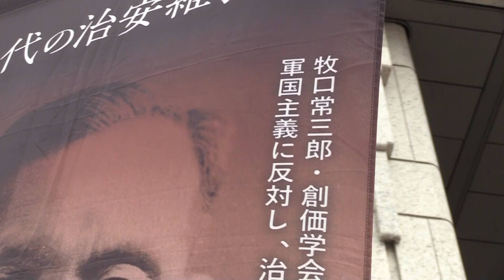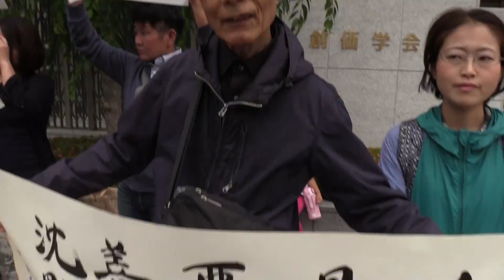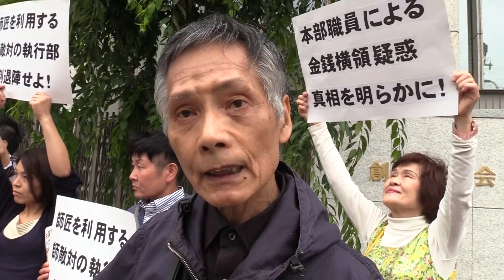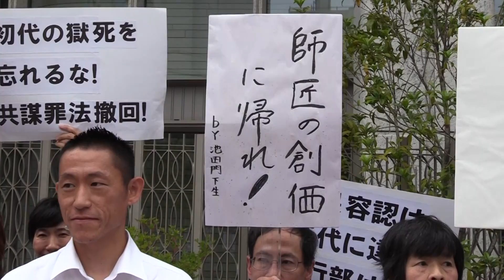創価学会員有志、元職員が立ち上がる サイレントアピール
６月１８日、創価学会本部（東京都新宿区信濃町）前で創価学会員有志と不当に解雇された元創価学会職員によるサイレントアピールが行われた。